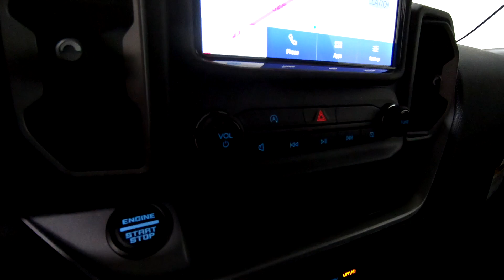New 2023 FORD BRONCO SPORT Big Bend SUV For Sale In Columbus, OH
Please visit Ricart Ford to view this New CACTUS GRAY 2023 FORD BRONCO SPORT Big Bend for sale near Columbus, Ohio.

Stock #: FTP2512

Description:
2023 FORD BRONCO SPORT Big Bend
New 2023 Ford Bronco Sport Suv is For Sale in Columbus, Ohio. This model has a 1.5L EcoBoost engine, Automatic transmission, and is finished in Gray paint. Whatever questions you might have about this vehicle, you can be certain that our sales advisors can assist you every step of the way. On top of that, our financing experts are prepared to help you find the lease or finance option that is right for you. Find us at 4255 S Hamilton Road in Groveport, OH 43125, servicing customers throughout Central Ohio.